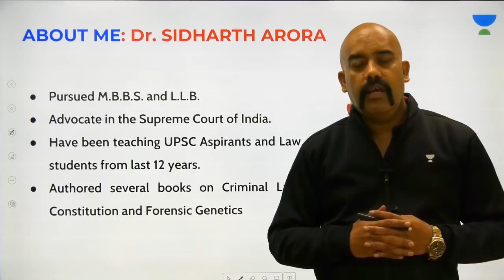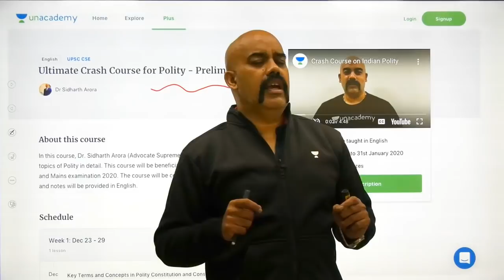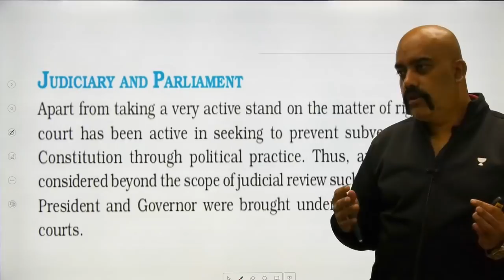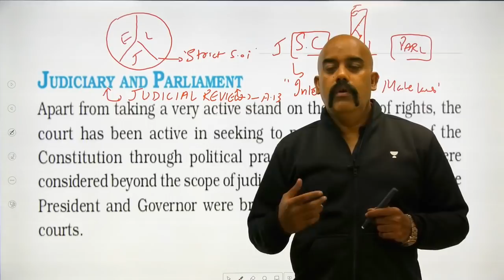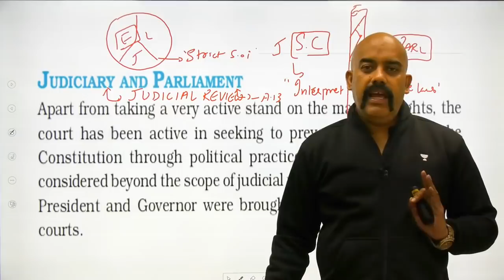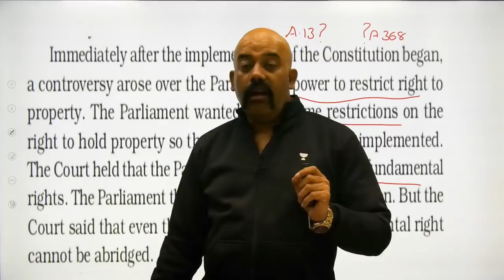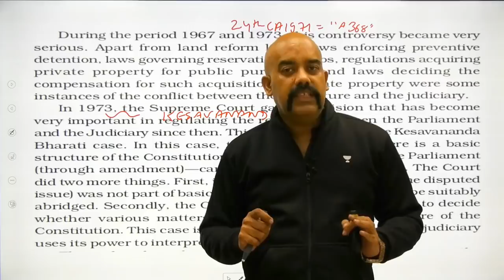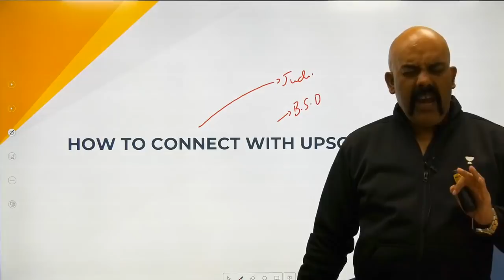L14: Chapter 6 Part 4 | Class 11 NCERT Polity Summary | UPSC CSE/IAS 2020 | Sidharth Arora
This lesson discusses on "Chapter 6 Part 4" from "Class 11 NCERT Polity Summary - Election & representation" by Sidharth Arora. It is very important for the UPSC CSE/IAS 2020 preparation.

Unacademy Plus Subscription Benefits:

1. Learn from your favourite teacher
2. Dedicated DOUBT sessions
3. One Subscription, Unlimited Access
4. Real-time interaction with Teachers
5. You can ask doubts in the live class
6. Limited students
7. Download the videos & watch offline

UPSC
UPSC IAS Syllabus
UPSC Syllabus
UPSC Online
UPSC Exam
UPSC CSE 2020
Civil Preparation
UPSC Preparation
UPSC Motivation
UPSC Online
Crack IAS
Crack UPSC